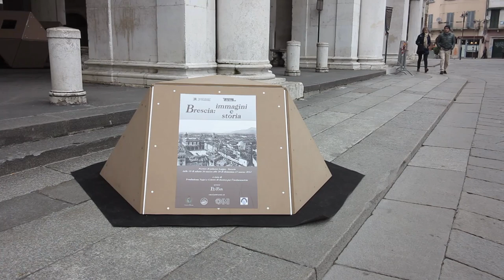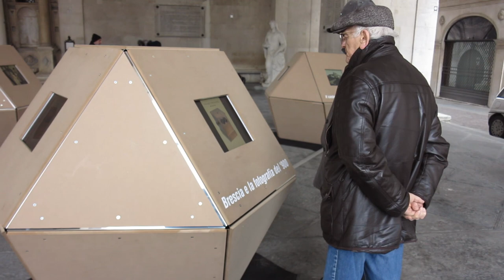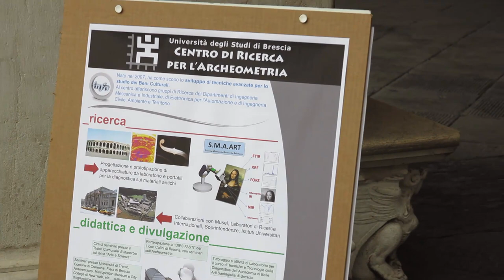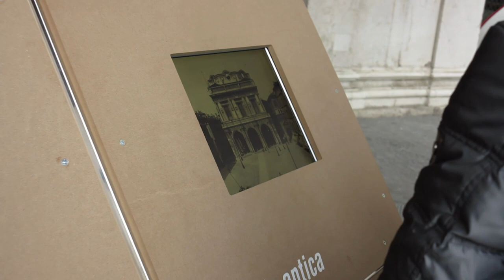Brescia: Immagini e storia. Fondazione Negri e Centro di Ricerca per l'Archeometria UniBS.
Mostra fotografica dal titolo Brescia: Immagini e storia. La responsabilità dei giovani nella salvaguardia del patrimonio storico-artistico che il Centro di Ricerca per l'Archeometria dell'Università degli Studi di Brescia e la Fondazione Negri hanno organizzato per il 16 e 17 Marzo sotto il portico della Loggia a Brescia. La mostra, inserita tra gli eventi patrocinati dal comune e dalla confraternita dei Santi Faustino e Giovita, sarà caratterizzata da diversi percorsi tematici all'interno dei quali protagonista sarà la città di Brescia in suggestive immagini storiche provenienti dall'archivio Negri.

La mostra "Brescia: Immagini e Storia" nasce nell'ambito della collaborazione fra la Fondazione Negri ONLUS e il Centro di Ricerca per l'Archeometria dell'Università degli Studi di Brescia, istituito nel 2008, e si colloca in un più ampio progetto che ha l'obiettivo di rendere più fruibile ai cittadini, ai turisti e agli studiosi l'inestimabile patrimonio fotografico della Fondazione.
L'archivio fotografico della Fondazione Negri infatti rappresenta per quantità di immagini e per tipologia delle stesse un caso unico nel panorama archivistico, non solo italiano: dal 1880 quattro generazioni di fotografi hanno immortalato la storia, la cultura e le attività della nostra città e della nostra provincia.
Nel progetto, le moderne tecnologie e la creatività tipica del design italiano sono messe a disposizione dall'Università degli Studi di Brescia per permetterci di rivivere, attraverso queste immagini uniche, il ricordo e la magia del nostro passato. Il primo esempio di questa collaborazione sarà appunto la mostra "Brescia: Immagini e Storia. La responsabilità dei giovani per la salvaguardia del patrimonio culturale" proposta alla cittadinanza il 16 e 17 marzo i sotto il portico della Loggia.

Dalle 15 alle di 18 del 16 e del 17 Marzo sono inoltre previsti dei brevi Talks sui temi della conservazione e della fotografia.

In particolare Sabato 16 Marzo interverranno:
Prof. Laura Eleonora Depero- Direttore scientifico del Centro di Ricerca per l'Archeometria dell'Università degli Studi di Brescia
Sig. Mauro Negri- Presidente Fondazione Negri
Prof. Gabriele Chiesa- Storico della fotografia
Prof. Franco Docchio- Professore presso il Dipartimento di Ingegneria dell'Informazione dell'Università degli Studi di Brescia
Ing. Elisa Sala- Ricercatrice presso il Dipartimento di Ingegneria Civile Architettura Territorio Ambiente e Matematica dell'Università degli Studi di Brescia
Ing. Dario Paolo Benedetti- Ricercatore presso il Centro di Ricerca per l'Archeometria dell'Università degli Studi di Brescia
Dott.ssa Michela Pasquali- Dottoranda presso il Centro di Ricerca per l'Archeometria dell'Università degli Studi di Brescia

In particolare Domenica 17 Marzo interverranno:

Thanks to Thomas An for the soundtrack "The Waves". Licenza Creative Commons 3.0